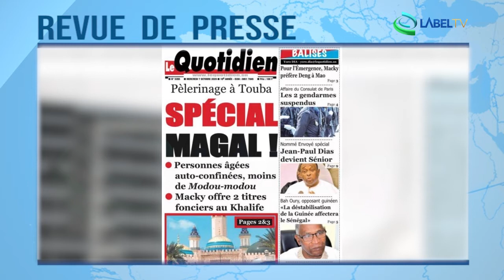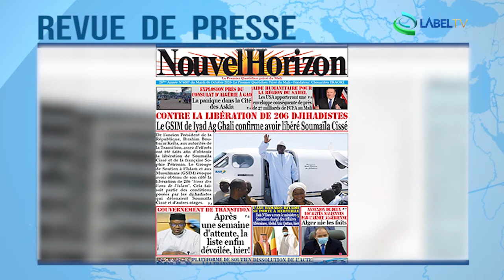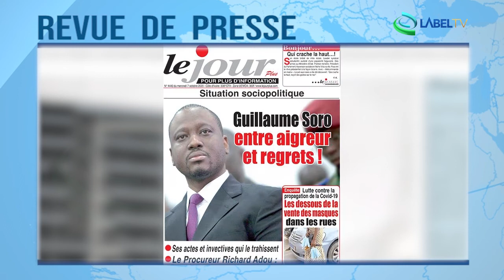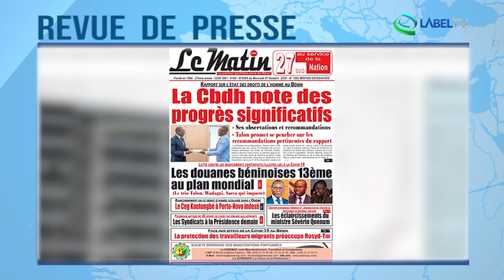Revue de presse Afrique du 07 10 2020 LabelTV